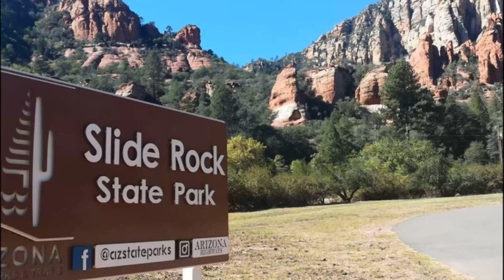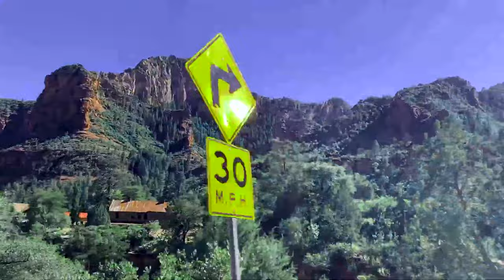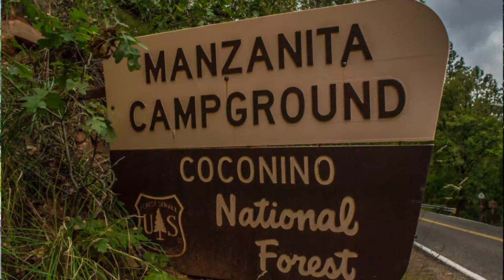Arizona: Scenic Drive Oak Creek Canyon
One of the best scenic drives in Arizona is the Oak Creek Canyon, visitors come from around the world to see its beauty and the naturally formed Slide Rock in the Slide Rock State Park.

Traveling through this canyon you will want to stop many times for pictures and swimming in the cool mountain streams.

This helps the community grow with like minded people such as yourself.

The Park Tales is fast becoming a leader because of our fantastic community. We bring you the fun stuff you expect from us such as Disney Parks, Knott's Berry Farm, National Parks and Small Towns with Roadside Attractions as you requested.